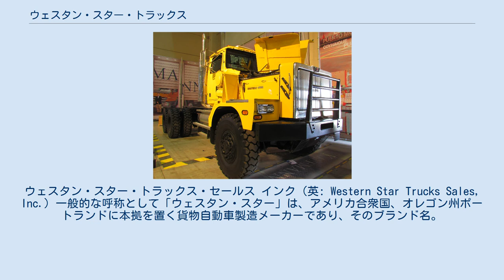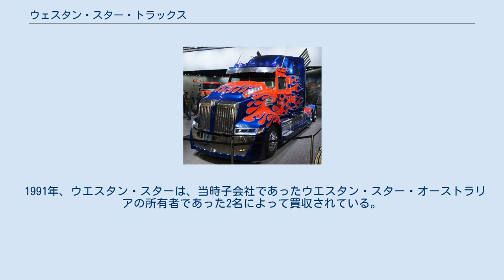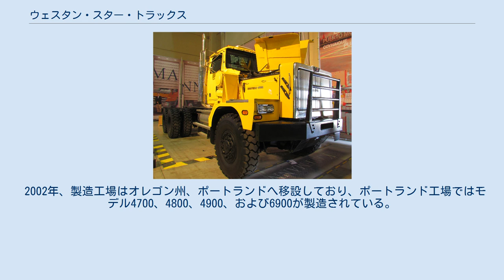ウェスタン・スター・トラックス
ウェスタン・スター・トラックス・セールス インク（英: Western Star Trucks Sales, Inc.）一般的な呼称として「ウェスタン・スター」は、アメリカ合衆国、オレゴン州ポートランドに本拠を置く貨物自動車製造メーカーであり、そのブランド名。
現在はドイツの大手自動車メーカー、ダイムラーの子会社であるダイムラー・トラックス・ノース・アメリカの傘下にある。
 商用車展示会であるハノーファー国際モーターショー（IAA）で特別展示されたトランスフォーマーオプティマスプライムのカスタムが施されたウェスタン・スター 5700XE 1967年、オハイオ州クリーブランドの乗用車製造業者であったホワイト・モーター・カンパニー（White Motor Company）社は、新規事業の一環として、カナダ、ブリティッシュコロンビア州のケロウナにトラック製造のための新工場を設立し、本社をクリーブランドのホワイト・モーターと共有し「ホワイト・スター」として、トラック製造部門であるウェスタン・スター事業部を開始している。
創立時、ホワイト・ウェスタン・スターのトラックには、ホワイトの乗用車向けキャブが流用されている。
その後、ウェスタン・スターの工場はユタ州のオグデンに移設しているが、1980年に行われたAB ボルボへのホワイト・モーター売却の際、トラック製造部門であるオグデン工場は売却契約には含まれておらず、其々半々を所有していたボウ・バレー・リソース社（Bow Valley Resources）とノバ・コーポレーション社（Nova Corporation）に対し売却されている。
 1991年、ウエスタン・スターは、当時子会社であったウエスタン・スター・オーストラリアの所有者であった2名によって買収されている。
1996年にはイギリスのトラックメーカーERFを買収しているが、2000年にMANに対し売却されている。
同年、ウェスタン・スターはダイムラー・クライスラーによって買収され、フレイトライナーの一部門となっている。
米軍向けの軍用車両の製造を行っていたが、フレイトライナーに合併後、中止されている。
 2002年、製造工場はオレゴン州、ポートランドへ移設しており、ポートランド工場ではモデル4700、4800、4900、および6900が製造されている。
クリーブランド工場ではモデル4700、4900の製造と、新型であるモデル5700XEの製造が開始されている。
 4900EX 6900 XD 2020年時点、ウェスタン・スターでは大型トラックとなるクラス8のみ製造が行われている。